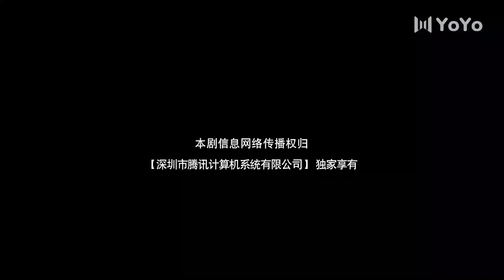【FRA SUB】Gourmet in Tang Dynasty 18 ( Li Zixuan,Liu Runnan,Zhang Hangyu)【YoYo French Channel】